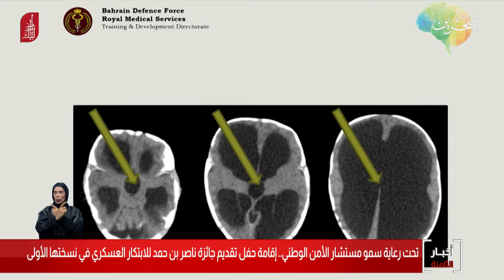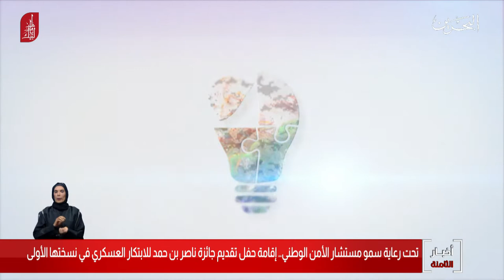البحرين مركز الأخبار : سمو مستشار الأمن الوطني يرعى حفل تقديم جائزة ناصر بن حمد للإبتكار العسكري